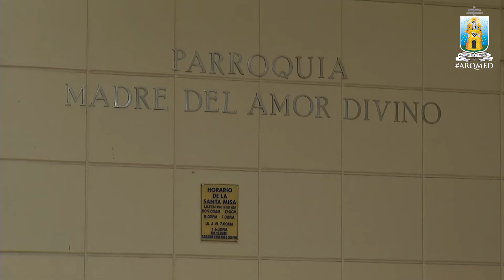Vicaría de Occidente, Parte 1 – Parroquia Madre del Amor Divino - (28 de junio 2017)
Los jóvenes de la Vicaría Episcopal de Occidente fueron a conocer la Parroquia Madre del Amor divino, en donde el Párroco Ricardo León Calle los atendió y conto un poco más de ella.

 “Al día con la Iglesia” Se transmite por el canal Tele Vid de martes a viernes a las 9:00 a.m. con repetición a la 7:25 p.m.